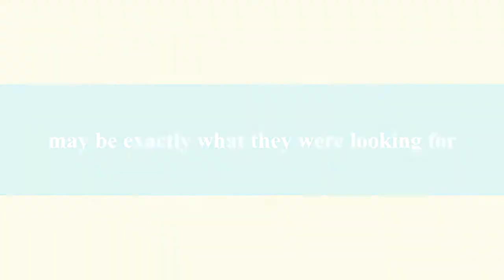Green Tea Love Trailer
Renn's a bit depressed, Cody has a way to solve it. What ends up happening wasn't what Cody had planned! Here is the Trailer
Like us FaceBook
SHARE WHAT IDEAS YOU WANT US TO DO NEXT!